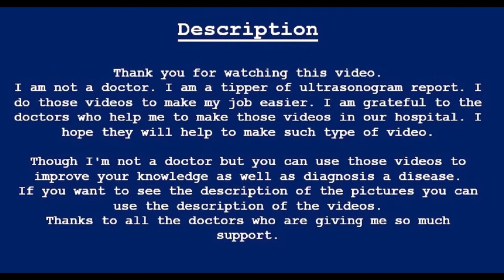Nodular goiter | Thyroid swelling scan report | Amader hospital | আমাদের হাসপাতাল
Google: Nodular goiter is the most common thyroid lesion encountered in surgical pathology practice. It is characterized by nodule formation in the thyroid, with hyperplastic as well as involuted areas.

Consultant Sonologist

Right lobe: Normal in size (31X15X14 mm volume 3.73 cc) and shape. Multiple cysts like structure seen within Right lobe larger two are measuring about (3.2X4.8 mm) and (3.1X4.7 mm) lies 8.23 mm and 13.54 mm beneath the skin line accordingly. An echogenic comet tail artifact is seen in all cysts.

Left lobe: Enlarged in size (31X20X19mm volume 6.37 cc) and shape. Contain as heterogeneous nodule (11.6X14 mm) within left lobe and lies 6.5 mm beneath the skin line

Isthmus: Normal in size shape and echotexture.

Lymph_node: No cervical lymphadenopathy is seen.

COMMENT: Suggestive of Nodular goiter (Colloid?)